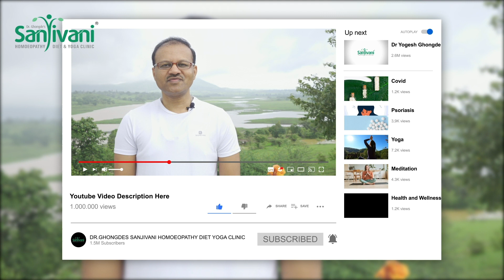Makarasana | मकरासन | Relax your body | Dr Ghongde | Sanjivani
In the Sanskrit language “Makara” means Crocodile that is why this asana is also known as Crocodile Pose. It is one of the best and easiest asanas for curing problems related to the back & knees. This asana is just same as Shavasana which provides a relaxing and de-stressing feeling to your entire body.
Benefits
1. Offers deep relaxation for your shoulders and spine
2. Helps in curing slip disc, spondylitis, and sciatica
3. Good for complete relaxation of mind and body
4. Relieves fatigue after strenuous yoga session